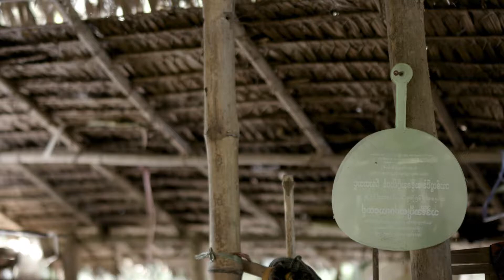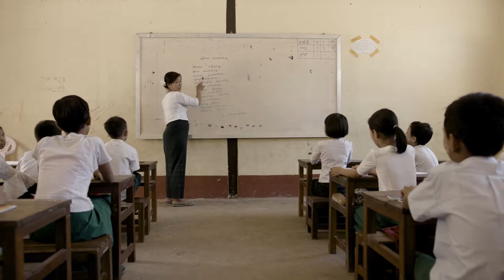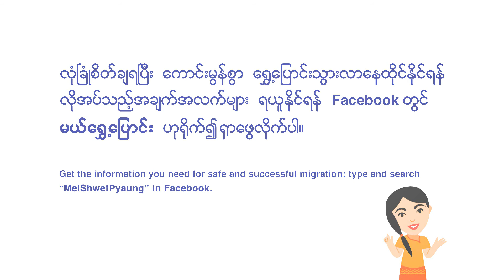Tin Mya's story (Clean File)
ABOUT 'MAKE YOUR MIGRATION WORK' CAMPAIGN

Migrating for work can be tough, but if you are prepared and informed, it can also be safe, fun and rewarding for you and your family. This video series features the stories of eight Myanmar workers, who migrated within Myanmar or abroad. Hear the lessons they learnt during their migration journeys.